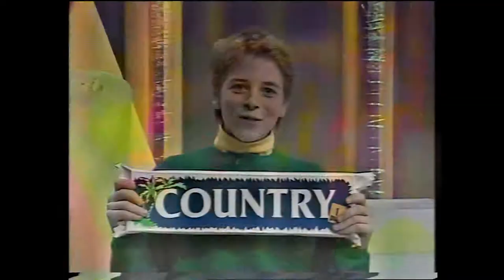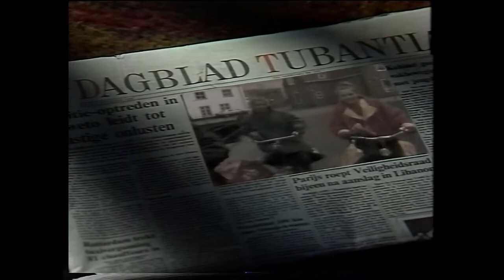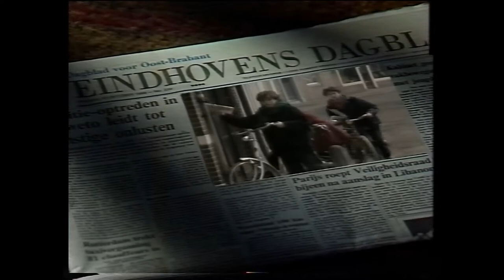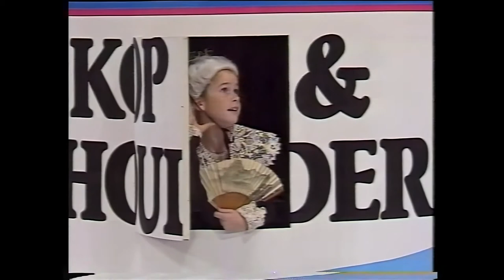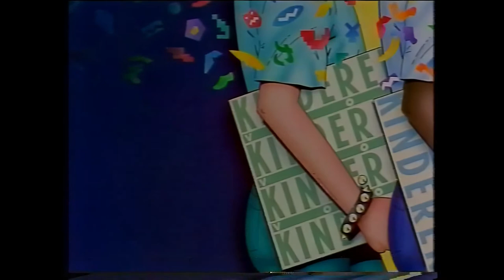Kinderen voor Kinderen 7 (VARA, 1986)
De zevende Kinderen voor Kinderen, uitgezonden in 1986.
Met de liedjes:
- Kermis
- Snoepverslaving
- Mijn Ouwe Kamer
- Make-Up
- Hallekiedallekie
- LOM-kind
- Spinnen
- Ik Ben Toch Zeker Sinterklaas Niet
- Ruim Je Kamer Op
- Schipperskind
- Vakantie Met De Tent
- Vier Ouders
- Zwemziek
- De Lek
- De Krantenbezorger
- Klein Is Fijn

Gedigitaliseerd vanaf een VHS-band.
Origineel uitgezonden bij de VARA in 1986.

Meuk TV plaatst deze beelden online vanwege de historische waarde maar is niet de rechthebbende en/of eigenaar hiervan. De beelden worden offline gehaald indien een verzoek hiertoe wordt ontvangen.